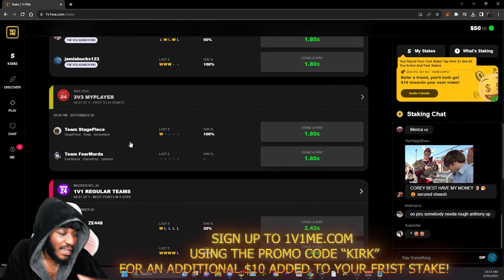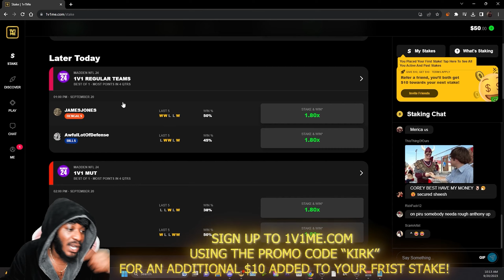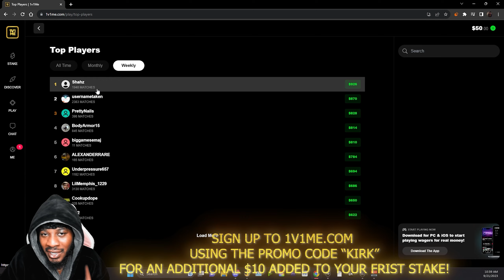StreakyTNB Wagered FluFr For $500 On NBA 2K24 And You Won't Believe How It Ended...😱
SIGN UP TO 1V1ME USING THE CODE "KIRK" FOR AN ADDITIONAL $10 ADDED ON TO YOUR FIRST STAKE!

I Got Called Out To A $300 NBA2K22 Wager By LilHood And You Wont Believe What Happened...😱
TURN POST NOTIFICATIONS ON!✔
HomieKirk

  @Uncle HK

CHECKOUT HOMIEGANG'S OFFICIAL MEMBERS CHANNEL'S :
HomieKel:

Tik-Tok: HomieKirk
XBOX: HomieKirk
PSN: HomieKirk
Second Channel: Uncle HK